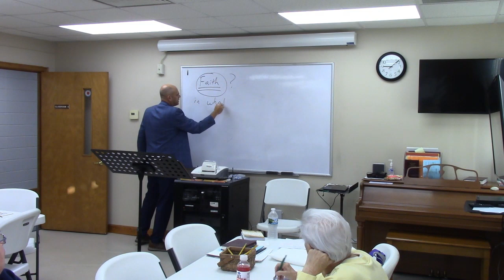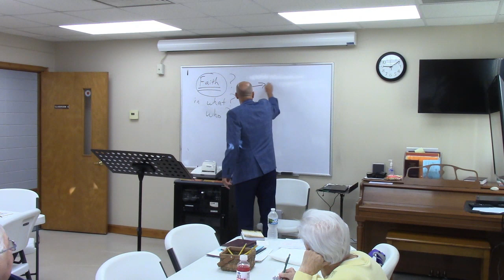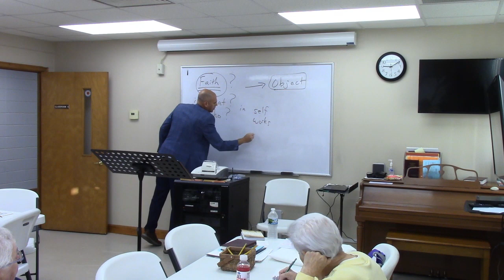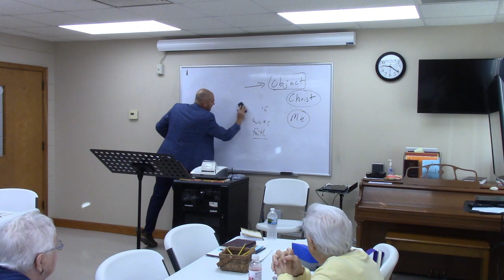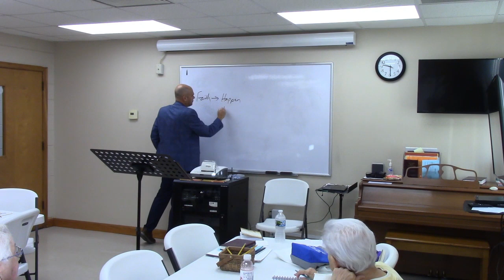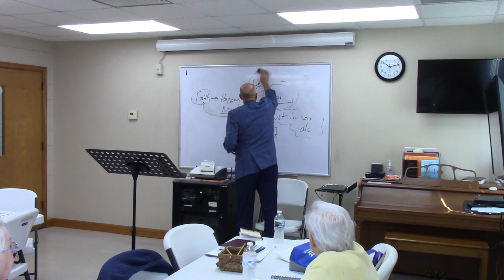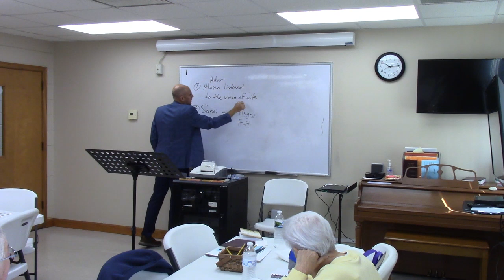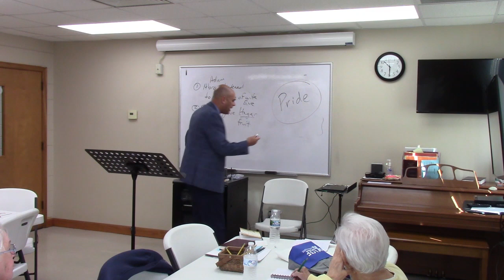Abraham Bible Study, Oct. 3, 2024